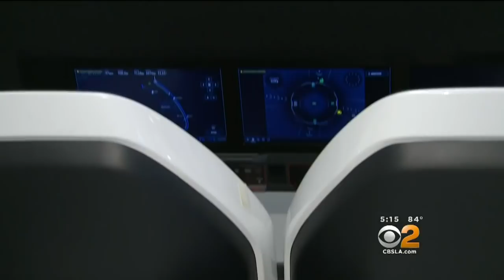NASA Astronauts Visit SpaceX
NASA astronauts paid a visit to SpaceX headquarters in Hawthorne Monday. They met with engineers ahead of the company's first Crew Dragon mission to the International Space Station. Lisa Sigell reports.